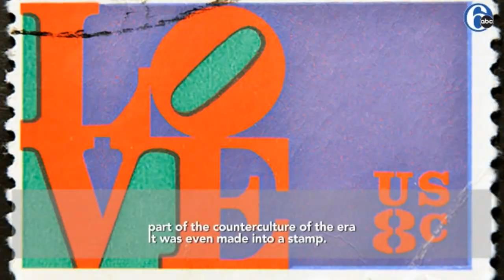The surprising history of Philadelphia's LOVE sculpture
The tale of the LOVE sculpture is a love story unlike any other.

The story has many elements: the father of actor Kevin Bacon, an owner of the Philadelphia 76ers, an artist creating an image of countercultural freedom and a Route 66 gas station.